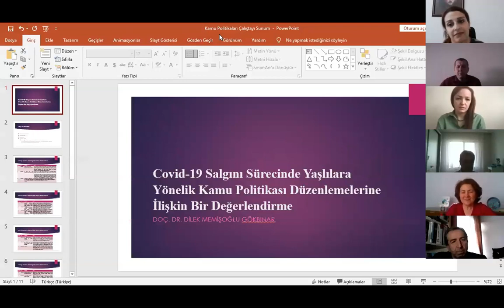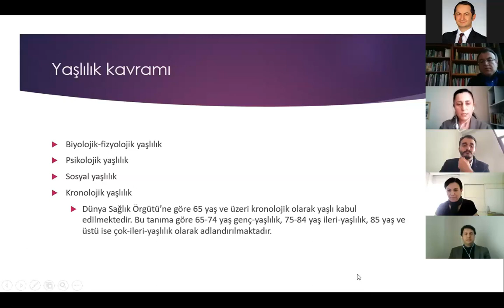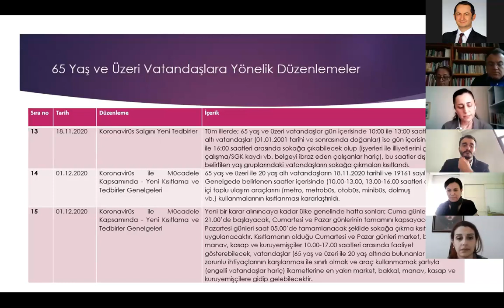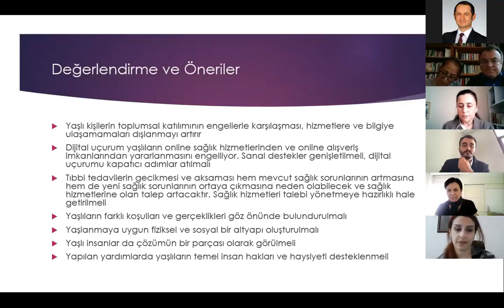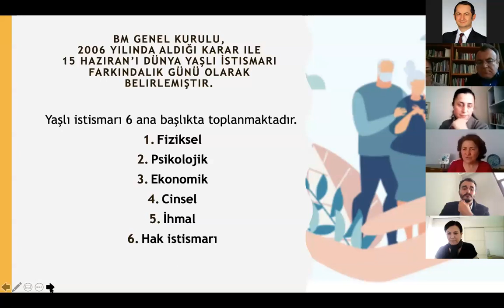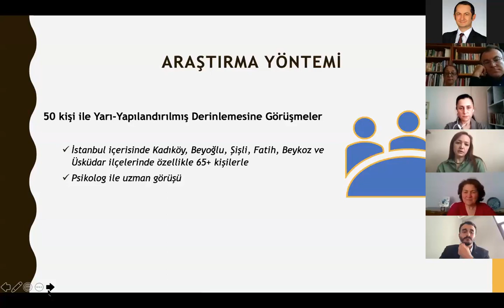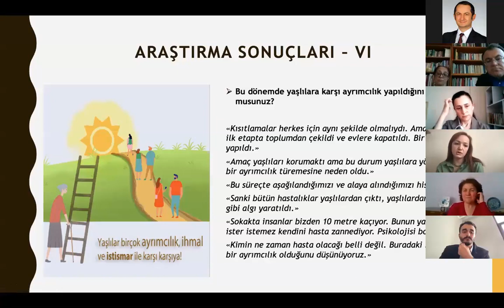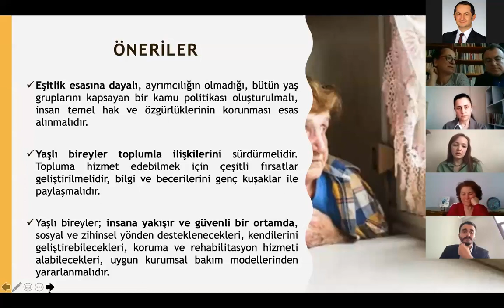27.02.2021, 8. Kamu Politikaları Analizi Çalıştayı, 5. Oturum: Yaşlılara Yönelik Kamu Politikaları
Moderatör ve Tartışmacılar:
Prof. Dr. Songül Sallan Gül
Prof. Dr. Hüseyin Gül
Konuşmacılar:
Doç. Dr. Dilek Memişoğlu Gökbınar: COVID-19 Salgını Sürecinde Yaşlılara Yönelik Kamu Politikası Düzenlemelerine İlişkin Bir Değerlendirme
Ayşe Kaşıkırık ve Hilal Dokuzcan: COVID-19 Sürecinde Hak İhlalleri: Ayrıştırılan ve Yalnızlaştırılan Yaşlılar